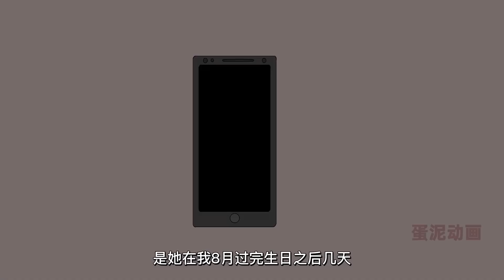12个值得一看的精彩故事【蛋泥动画2022年2月精选】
今天给大家带来蛋泥动画2022年2月份的精彩动画。
0:00 故事1
11:59 故事2
16:05 故事3
18:53 故事4
26:35 故事5
31:01 故事6
38:07 故事7
40:50 故事8
45:27 故事9
54:35 故事10
1:03:33 故事11
1:06:40 故事12